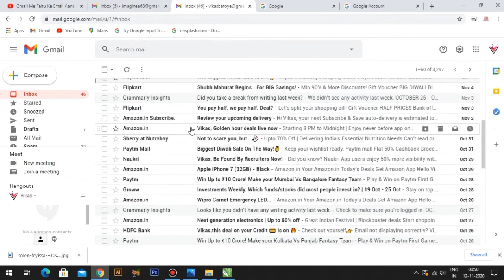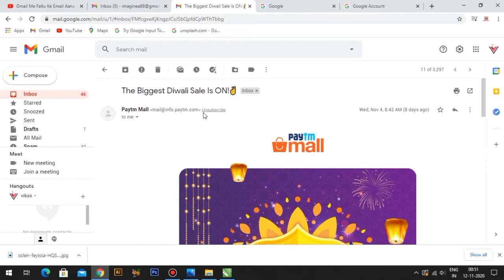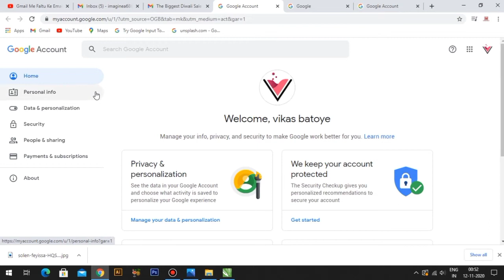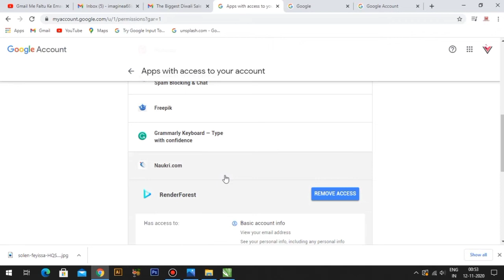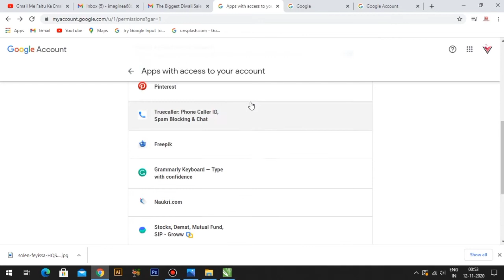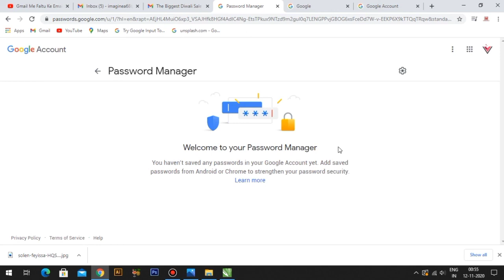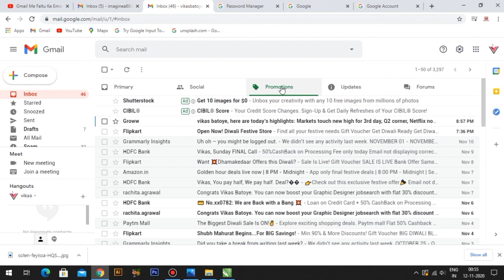Gmail Par Bekar Ke Mail Ka Ana Kese Band Karen?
IMAGINE ARTS